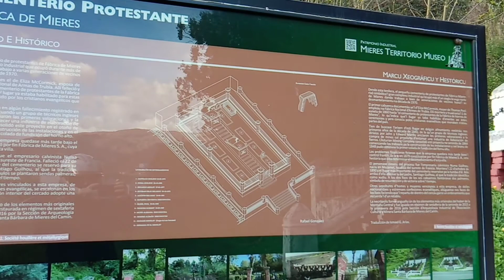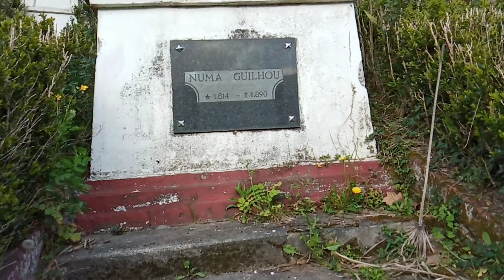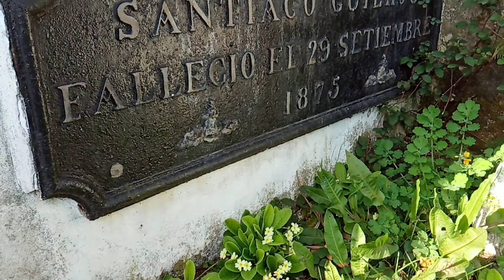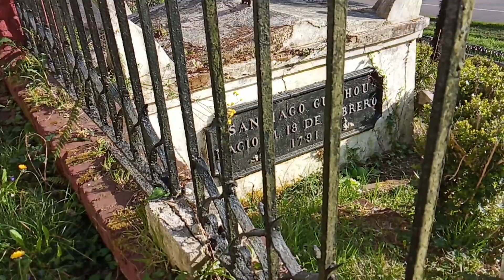Se escucha Psicofonia en el minuto 1:38 (Qué dices). Antiguo Cementerio Protestante. La Rebollada.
De la familia Guilhou. En el minuto 1:38 se escucha : Qué dices. Y allí no había nadie, sólo yo. En La Rebollada. Mieres. Asturias.